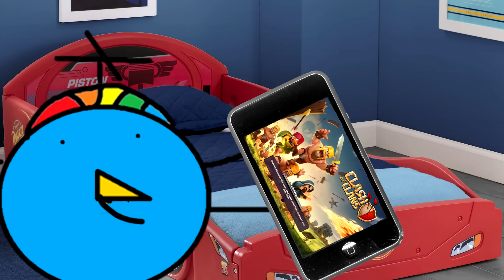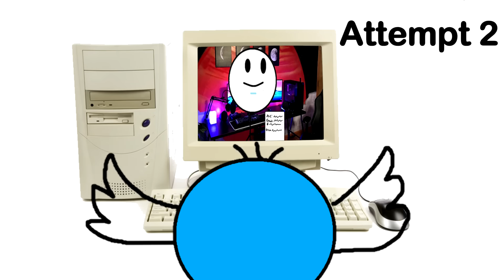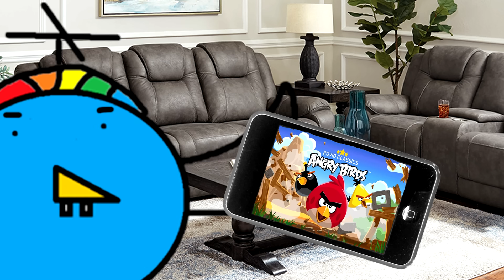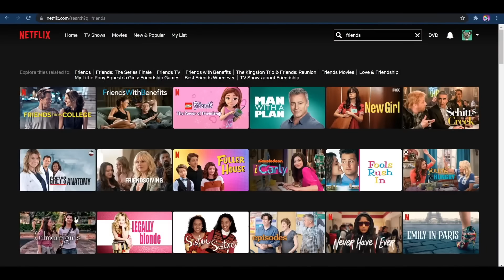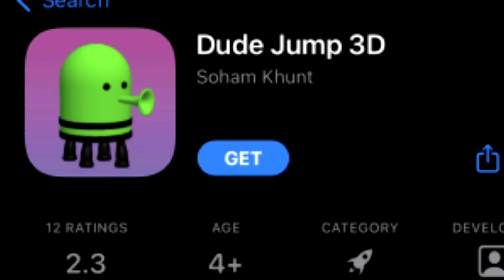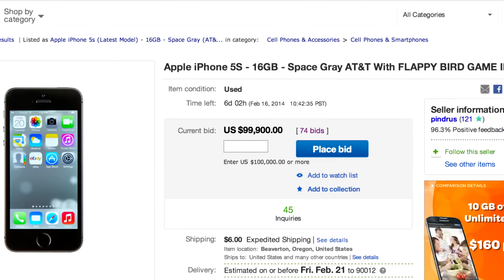Mobile Games That Hit Different...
Today we talk about mobile games that hit different. These old mobile games just went crazy these new mobile games just can’t compare

Steal the holiday deal and get Atlas Vpn for 1.70/mo for 3 years + 6 months extra.